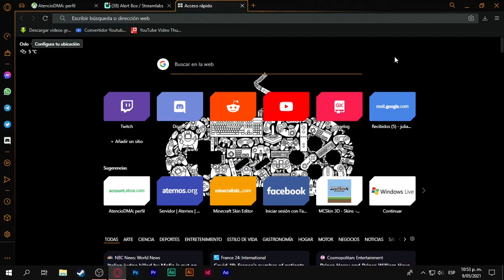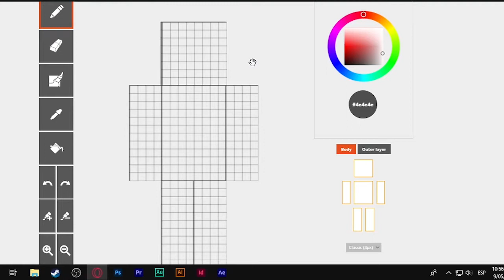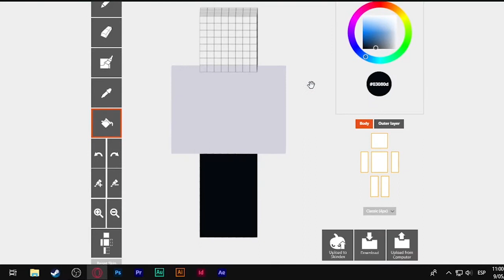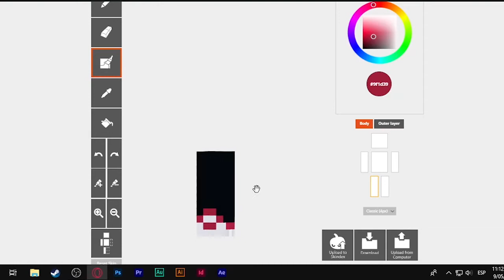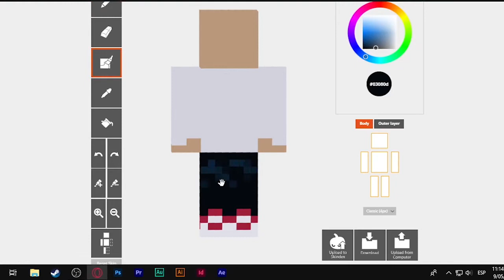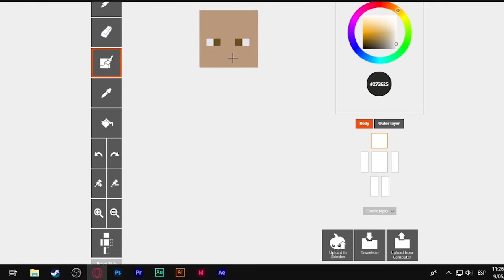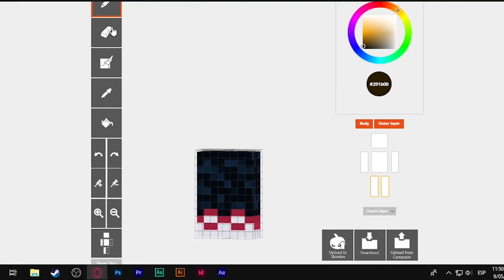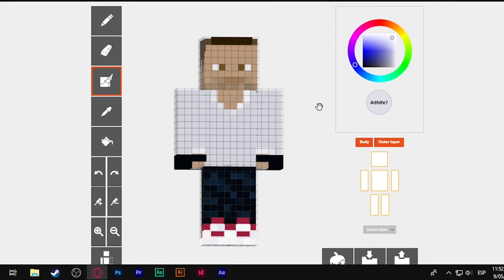Creando Mi Propia Skin De Minecraft Desde 0% | A t e n c i o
Bueeeenas taaaardes noches días o cuando lo vean.
En esta ocasión vengo con un vídeo que le puede servir de referencia a algunas personas, ya que como vieron en el título, hago mi skin desde 0 y con un programa Online, espero que les guste y manden sus creaciones por Discord :D

De ahora en adelante daré comunicados, chatearé con ustedes y pueden entrar más a detalle en la comunidad en el siguiente Link de Discord

¿Quieres Apoyarme? ¡GRACIAS! (Es un acortador que lleva a paypal, obvio no tiene anuncios xd)

Un saludo desde la caótica Colombia
 (Mmmm Hijas)